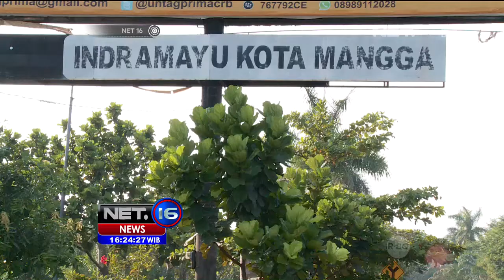Fenomena Pengemis Musiman - NET16